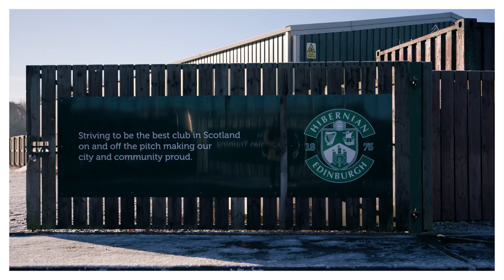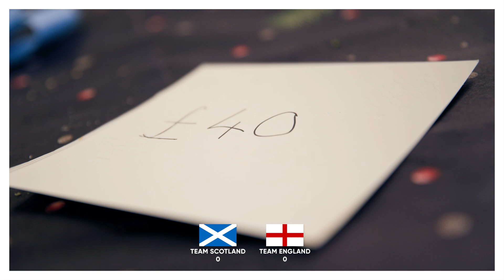Winner, Winner, Christmas Dinner With Utilita & Iceland! | Hibernian FC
Find out what was so surprising about the festive dinner served up at Hibs by Utilita and Iceland 😱

AND who has chicken nuggets on Christmas Day!? 👀